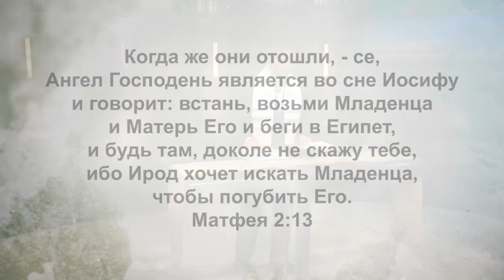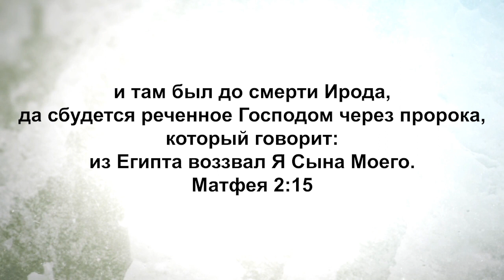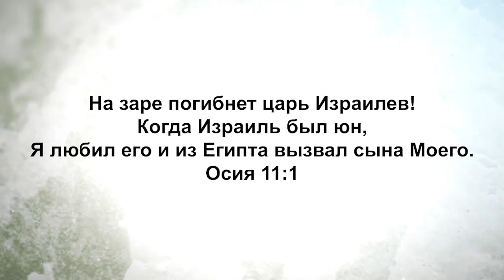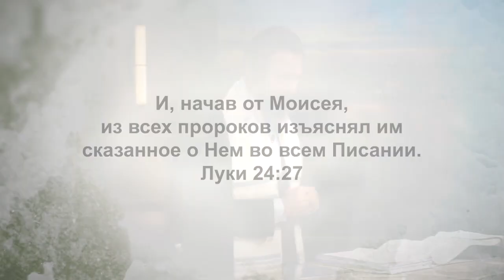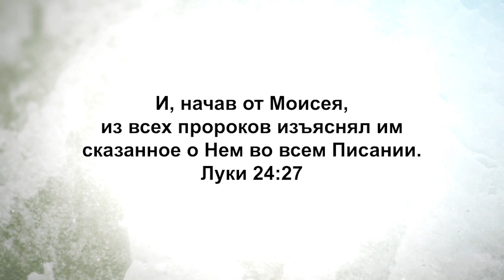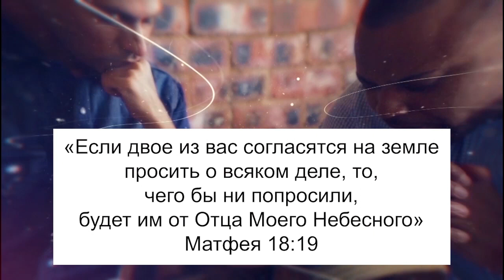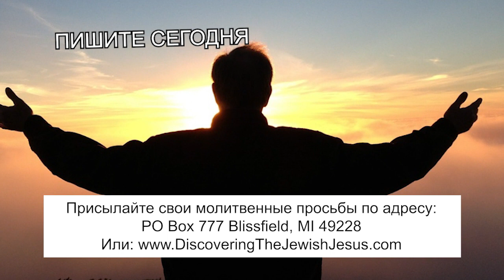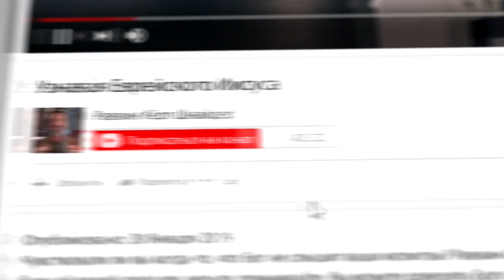СКРЫТЫЕ ПРОРОЧЕСТВА МЕССИИ ИИСУСА. «Узнавая еврейского Иисуса» (137)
Шалом, возлюбленные!

В этом выпуске раввин Шнайдер начинает новую серию о мессианском пророчестве. Он покажет вам, как пророчества в еврейской Библии, в Танах, исполняются в Царе Израиля, в Царе Иисусе.

Вы узнаете, что Мессия Иисус исполнил весь Танах, исполнил весь Ветхий Завет, всю еврейскую Библию.

Очень часто в Брит Хадаша, в Новом Завете, цитируется пророчество Ветхого Завета и говорится, что Иешуа всё это исполнил. Однако нужно знать, что авторы Нового Завета зачастую показывают, что Иешуа исполнил Танах, несколько иным способом, не так, как мы это себе представляем. Некоторые люди слишком упрощают понимание мессианских пророчеств. Но мессианское пророчество гораздо шире, чем, когда мы берем пророчество из Ветхого Завета, указывающее на то, чего стоит ожидать в будущем.
Потому что многое из того, как Мессия исполнил пророчества, заключалось не в том, что мы ожидаем увидеть в будущем, но скорее в том, что Иешуа наполнил смыслом весь Ветхий Завет. Он его исполнил, Он наполнил его смыслом.